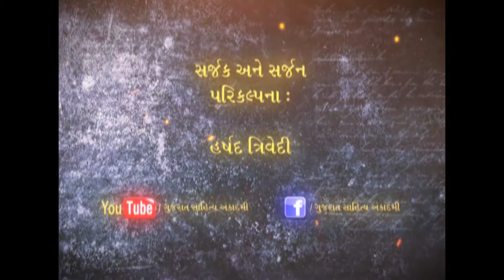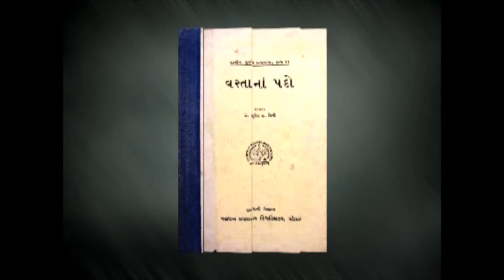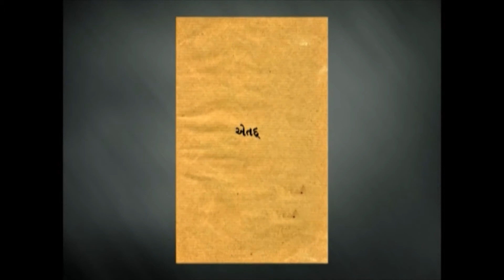SURESH JOSHI GUJARATI SAHITYA